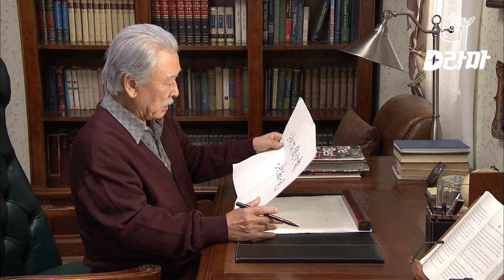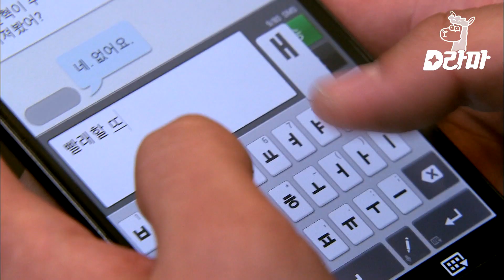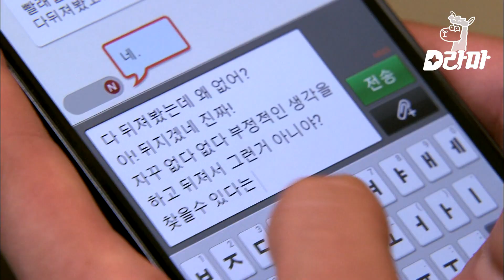[D라마] EP19-02 비밀 문자하다 상사한테 들킬 뻔😱 회사에 갑분 등장한 여진구에 열폭하는 오이사 | 감자별 131111